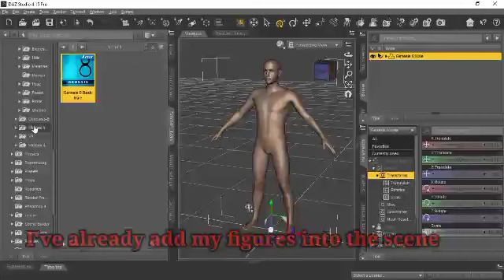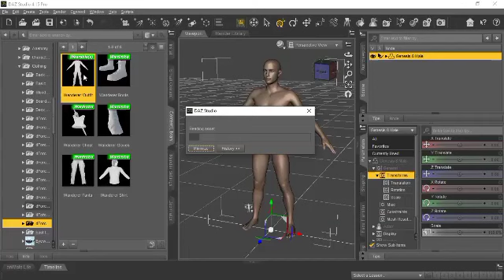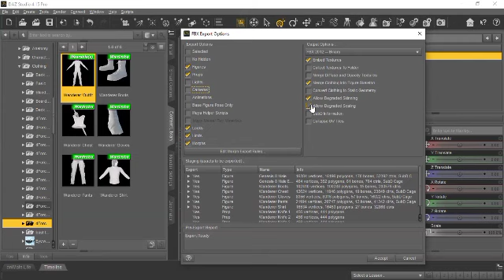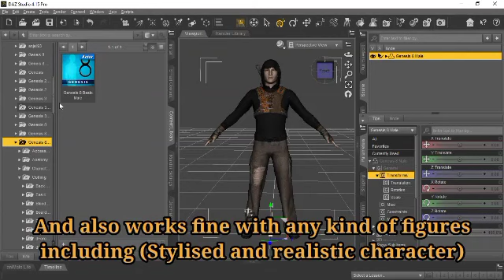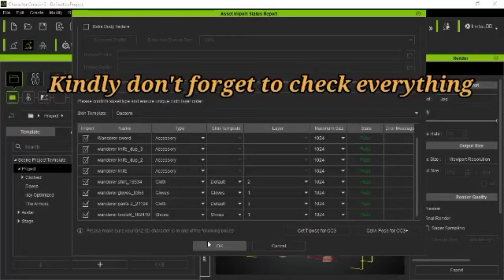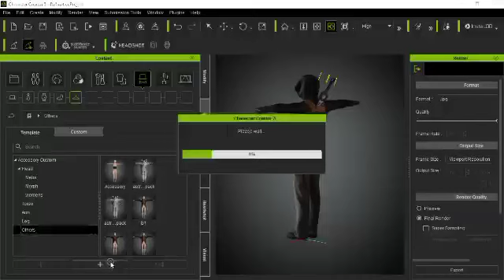How to bring daz studio assets into CC3 or iclone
Hi guys, due to some people request, I've work on some video and one of them I'm publishing now is telling you how you can export Daz3d. Assets into CC3 software.

Daz studio is the award winning for content creation and his collaboration to other engine is very helpful for 3D artist.

In case you are daz studio fans and you have tons of content on your content library and you don't want it to go waste then kindly hold your line here because this video is for you.

With the help of CC transformer bridge, you'll be able to transfer all your daz content into CC3 or iclone itself using 3Dxchange.

Check the next video now!